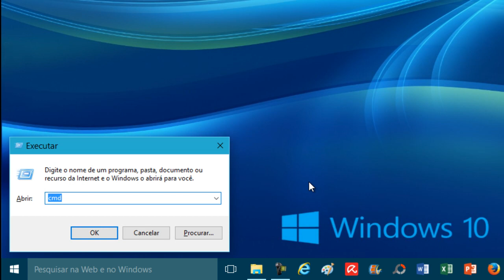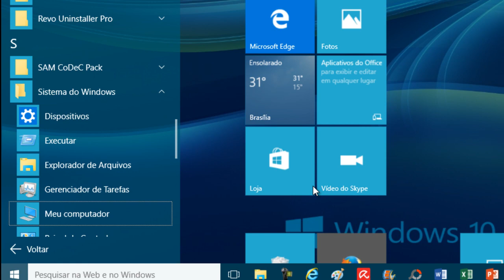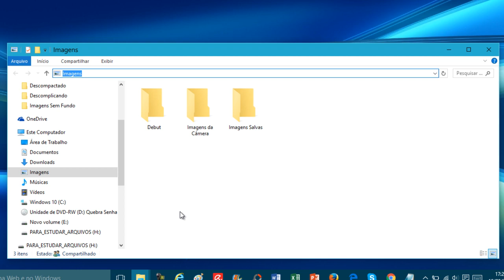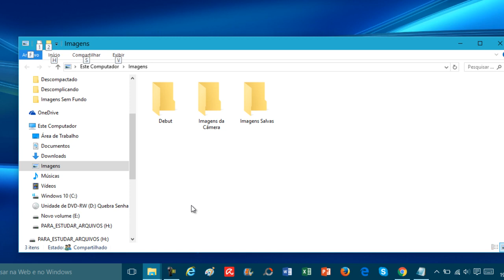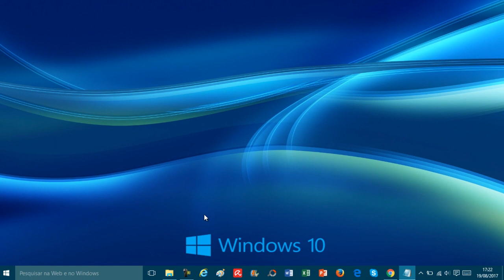Top 6 Formas de Abrir o Prompt de Comando no Windows 10 - Sem Usar o Mouse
Veja neste tutorial 6 formas diferentes para abrir o prompt de comandos do Windows 10 e sem precisar usar o mouse. Você têm diversas formas para abrir o cmd.exe do Windows, apenas usando atalhos de teclado e teclas de navegação, assim você pode abrir rapidamente o prompt de comando e fazer manutenções e verificações no Windows.

▶Toda semana tem de 2 a 4 vídeos novos no canal
Os vídeos são postados depois das 20:00 Hrs.

▶▶Segue abaixo as 6 formas mostradas no vídeo e respectivos comandos:

▶1 - Bolinha do Windows e digitar cmd

▶2 - Windows + r e digitar cmd

▶3 - Bolinha do windows  - tab atré os 3 tracinhos - depois seta do mouse até expandir -
todos os aplicativos - serviços do Windows - Prompt de comando

▶4 - Bolinha do windows - navegar com a seta até imagens - apertar a tecla alt e escolher a letra
correspondente a guia arquivo - depois escolher prompt de comando

▶5 - bolinha do windows - navegar com a seta até imagens - tab atá habilitar campo de pesquisa -
enter no teclado e digitar cmd

▶6 - windows + r - taskmgr - alt para habilitar a guia arquivo - 2 formas, executar nova tarefa com
control apertado ou digitar cmd